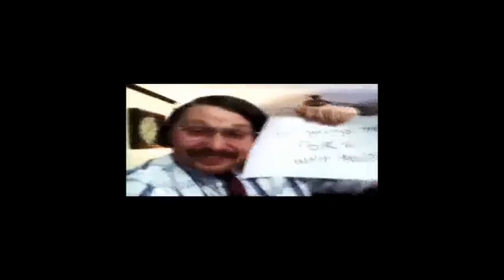Best Of Vine Compilation